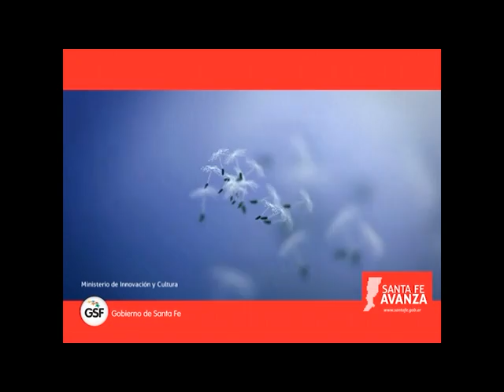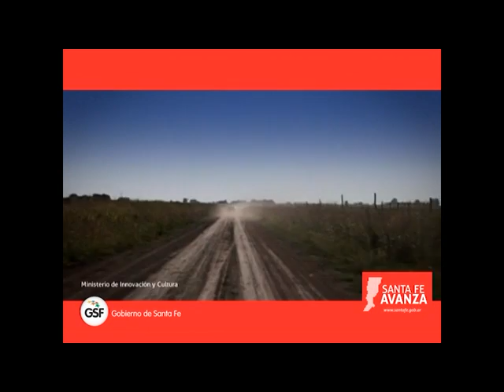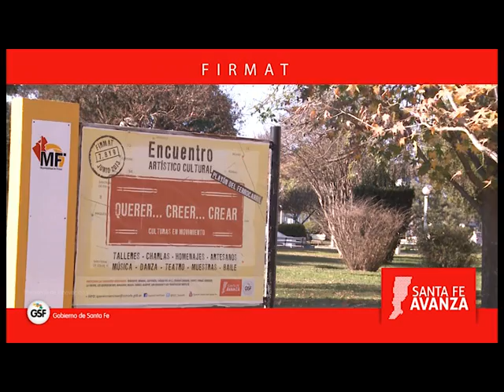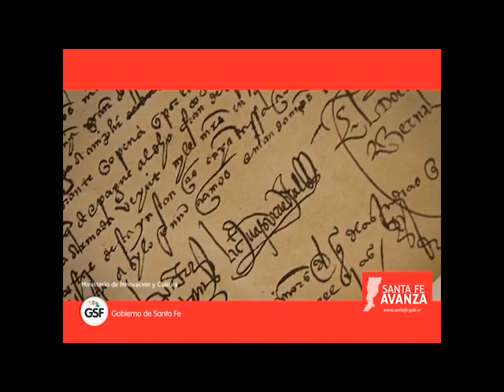FIRMAT URBANA ROCK AND BLUES